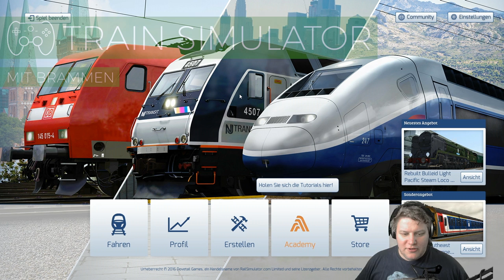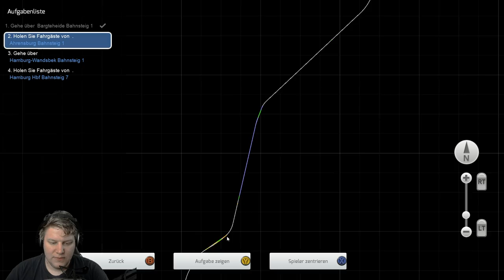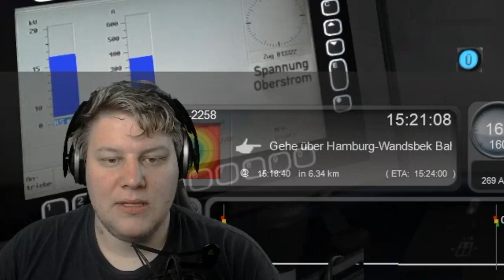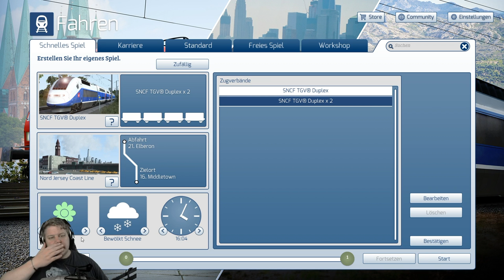Lokführer bei der Deutschen Bahn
Der Br4mm3n als Lokführer bei der Deutschen Bahn? Als ob die Züge der DB nicht schon genug Verspätung hätten! Kapitän Brammen bittet zum Totmannknopf.

Wenn ihr uns auf Amazon.de ohne zusätzliche Kosten unterstützen möchtet, könnt ihr diesen Link benutzen